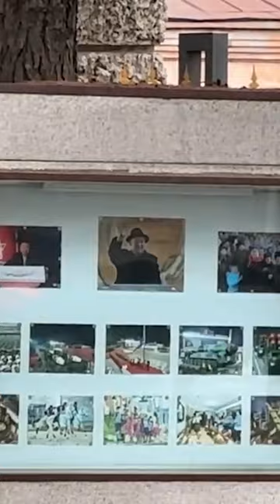S. Korean convenience store next to N Korean embassy in Mongolia